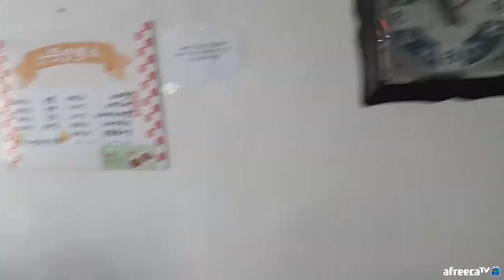BJ김여포//부산가면 꼭 먹어야 할 "Best 6"돈까스1번 스완양분식.(돈까스.함박스테이크,쫄면)